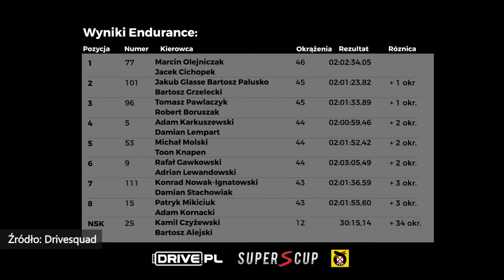MotoSport MotoPrzygoda - Adam Karkuszewski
Gościem w magazynie sportowym Bogdana Wolnego jest Adam Karkuszewski z LUNA Racing.
A co było tematem spotkania?